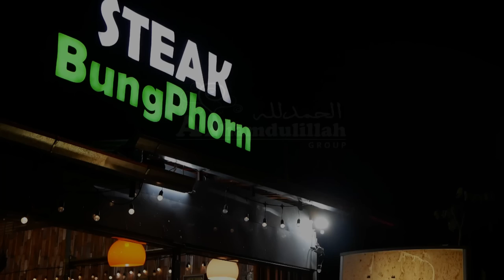AH 3080 นับถอยหลังพร้อมกัน สุ่ 10 วัน อันประเสริฐ โดย อาจารย์มุบาร็อค นาคนาวา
20.6.65 @ ร้านสเต็กบังพร สาขาอ่อนนุช 55/2
Tel & Line iD :
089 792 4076 (ดาวุด)
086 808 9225 (อับดุลการีม)
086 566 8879 (อนัส)
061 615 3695 (มุสตอฟา)